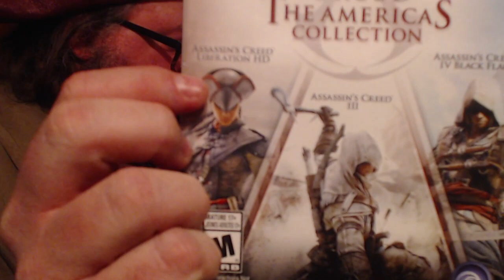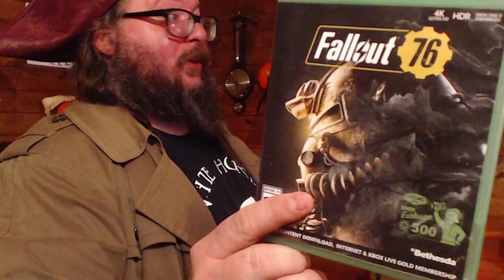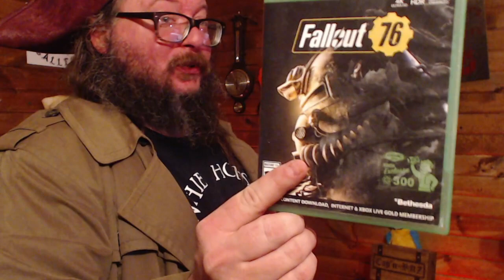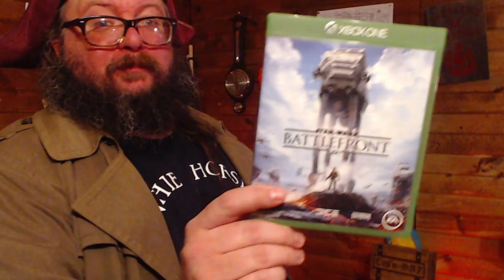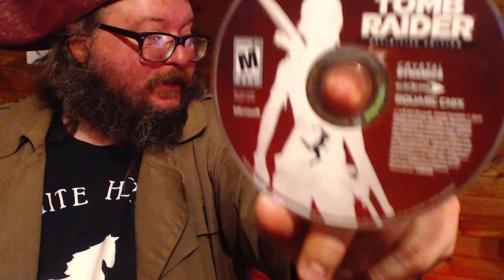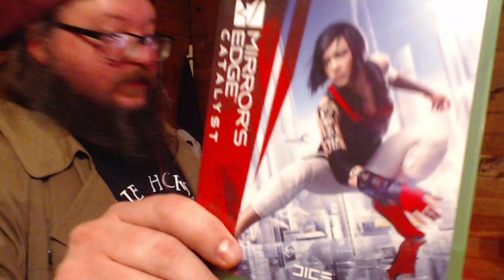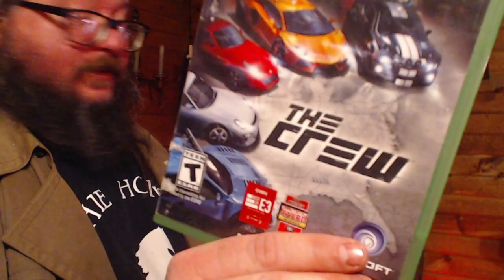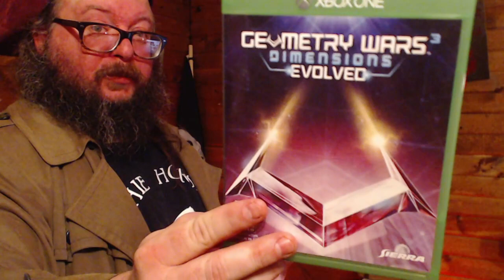The Gaming Galleon: Plymouth Rock